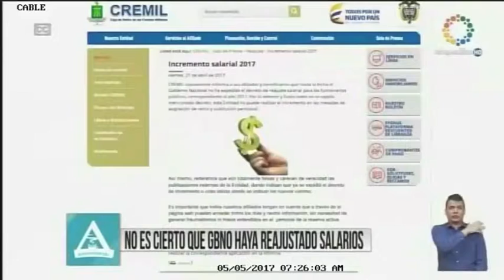No es cierto que Gbno haya reajustado salarios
Vía: Telepacífico